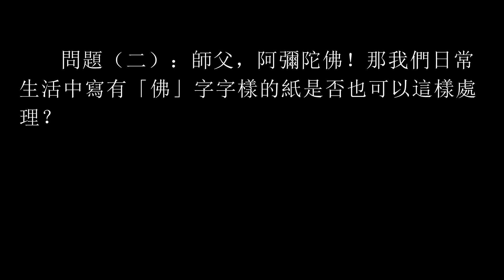上自下然 和尚 開示/ 開示日期（2021 06 06）往生被能放入骨灰盒內嗎？寫有「佛」字的紙可以焚燒嗎？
往生被能放入骨灰盒內嗎？寫有「佛」字的紙可以焚燒嗎？
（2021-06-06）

上自下然和尚2021年隨機開示

問題（一）：弟子恭請師父慈悲開示，往生被是否能放在亡者骨灰盒內？
因太多人請往生被了，並且聽法師開示可以放入亡者骨灰盒內，因往生被也叫陀羅尼被，上面都是咒語，想確認這樣做是否真的如法？
昨晚看到一位法師說骨灰是不淨物，這樣弟子想到只有請恩師開示弟子感到才最安心。恩師講的法是真正的心法，當今，弟子還沒見到這樣講法的師父，感恩師父慈悲！

自然和尚回復：

哦，可以的，可以把他放在骨灰的頂端塞進去，假如骨灰盒可以放得進去。
因為這個「被」嘛，「被」就是有遮護的意思，有保佑、保障的意思。假如有的骨灰盒放不進去，他也會放在骨灰蓋子上面，然後不是外面一有層黃布嘛，綁起來的時候就可以用。這裏有很多方法的，假如能放得進去，因為往生被也蠻厚的啊，能放得進去當然也可以。

佛門的佛法都是心法，心法之中那當然，於道心上面是非常微細的。所以有一些持戒律的法師，他們有不同的見解，那當然我們都很尊重。
本來經典經文或者是咒語，都不能夠隨意焚燒的。先講焚燒好了，現在大部分的人都會有這種抄經的習慣，抄完經以後呢？你可以非常恭敬地發心在空曠的地方，用火，火表光明，所以作觀想，火表光明，那不叫燒，那叫化散十方，拔濟一切所有水陸空中一切有情。

燒的那些灰呢？再把他收集起來，撒在乾淨的地方，不要去影響環境，撒在水中，流入這個海裏。這裏這樣的發心，是沒有任何褻瀆經義的。因為它就是長養念念之間你懂得用當今今生的行為，去利益你將來的菩提跟慈悲的道行。

再一個就是那個骨灰壇上的那個，這個陀羅尼經被，他也沒有燒啊。要是骨灰是不淨物的話，那人體也是不淨物，那蓋都不能蓋啦，人往生的時候，你蓋都不能蓋了。假如都把眾生當成不淨物，那一切經文那應該手都不能夠碰啊。

所以每一個發心之中是有不同的，知道經典不能夠參雜於不淨物，或者是佛像不能夠混合於不淨物的這個環境當中。
但是另一個角度，我們是拿這個經文這些咒語，他不代表不淨，他就是拿咒語的諸佛的願力跟自己行者發的當下這一念心願來幫助眾生、幫助親人。就算骨灰現在叫不淨，那經典的目的就是來化解這些不淨的，所以那沒有半點心中不淨的念頭，那都做接引的心中的誠意，這是與經文是相應的，與經的道理是相應的，因為經屬於貫穿義。

因為有的人刻意，非常馬虎心態，或者是不尊敬的這一些粗陋的行為去處理經典了，或說陀羅尼經被，說可燒不可燒。
光他那一念發心就跟他講，要是發心是屬於非常馬虎隨便的，就跟他講不可以。

但是，若是真正懂得微細發心，恭恭敬敬地，就告訴他，就在如是的心中的願力上去做，那個就不是燒了，那個也就不是不淨。那個是要用盡今生的方便，就是要懂得如何不但竭盡自己，也竭盡一切眾生的大悲願力了，那是不一樣的。
所以有些法師們的意見，我們知道他就是在約束我們懂得發謹慎心的、發赤誠心的，都接受、吸收。

但千萬不要執著一些意見上以後，失去了應該有的，現前在菩提道上的種種悲心跟方便。
假如說陀羅尼經被，因為一個布上面寫了很多陀羅尼，就不能覆蓋在亡者上面作種種接引，作種種願力想的話。那大悲咒，觀想在水中那個大悲水，就不應該還可以撒在人間大地。
你懂師父要給你講什麼，好好發心去做吧 。

 問題（二）：師父，阿彌陀佛！那我們日常生活中，寫有「佛」字字樣的紙是否也可以這樣處理？

自然和尚回復：

關於你說那個「佛」字啊，還有平常抄的一些，假如不小心寫的一些經文（就隨手寫的），修行人應該記得，家裏面應該要有個字紙簍。
假如說是你恭敬一點，那個字紙簍就是小一點，帶個蓋子好看一點，就放在佛堂後面桌子裏面，就專門放佛前的這些字紙。

那將來這些字紙收集一個量以後，因為你們都是公寓嘛，也不能隨便亂燒的，也不允許在人家家裏面燒啊。看到哪里，或到寺廟，或者怎麼樣給他化掉，是可以的。
但是一定要做觀想，譬如真正的經文，就化散十方；但是一般隨手寫的東西，意思就是化回清淨，不使經文留下讓遭受眾生玷污，發這個心，在佛前化掉。

那這都是跟覺心相應的，因為覺心就是你現在發的悲心是怎麼發的。這是跟覺心相應的，跟微細心相應的，那是跟將來的佛道是相應的。